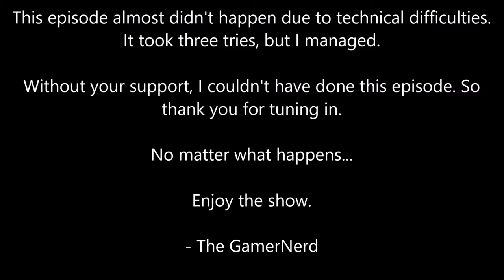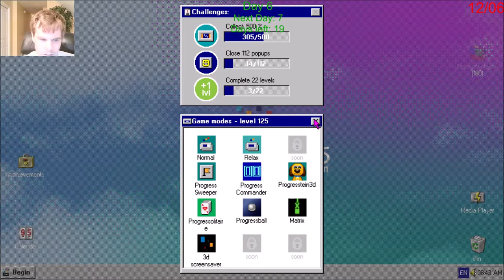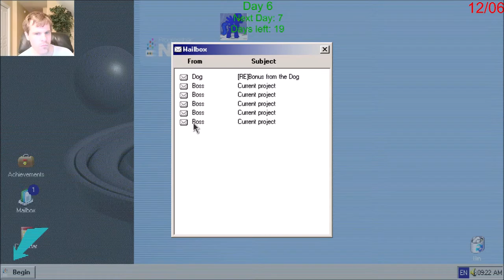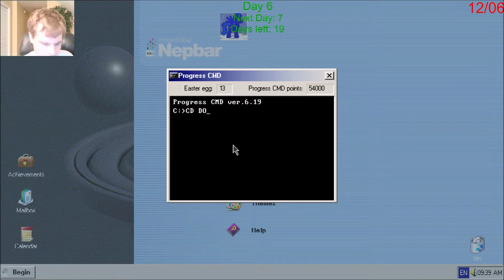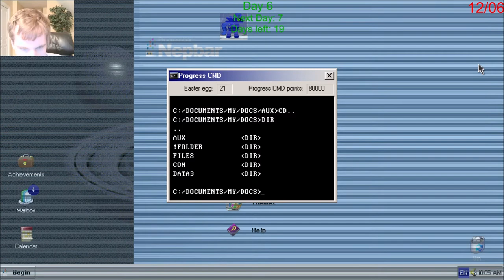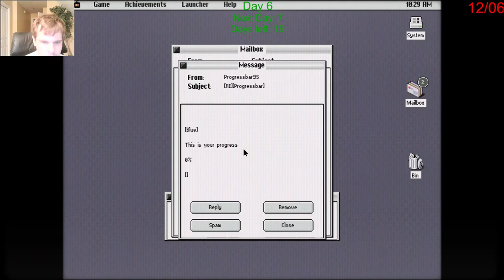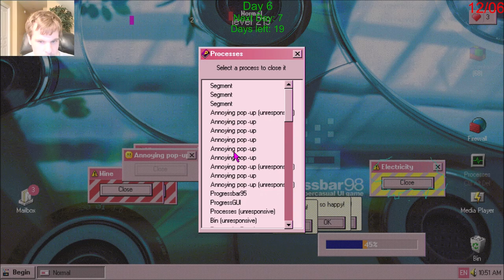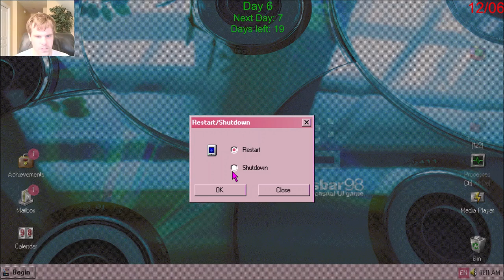Let's Play Progressbar95 - Episode 111: 25 Days of Christmas Day 6